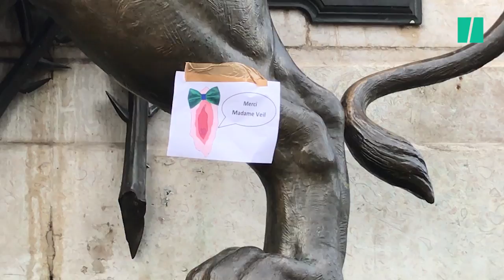"Nous sommes tous les enfants de Simone Veil"